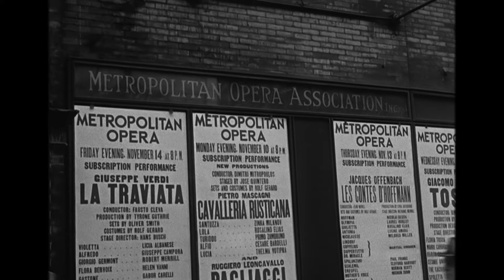MARIA BY CALLAS - Official Trailer - In Cinemas February 7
Tom Volf’s Maria By Callas is an intimate look at the life story of the legendary Greek-American opera singer completely in her own words.

Callas believed that two different women lived in her: Maria, the woman who longed for a normal life; and Callas, the public figure and icon, from which an adoring public expected a transcendent experience every time she stepped onstage, and which could quickly become outraged when they felt she had given them anything less.

Told through performances, TV interviews, home movies, family photographs, private letters and unpublished memoirs—nearly all of which have never been shown to the public—the film reveals the essence of an extraordinary woman who rose from humble beginnings in New York City to become a glamorous international superstar and one of the greatest artists of all time.

Starring Maria Callas, Fanny Ardant and Joyce DiDonato
Directed by Tom Volf